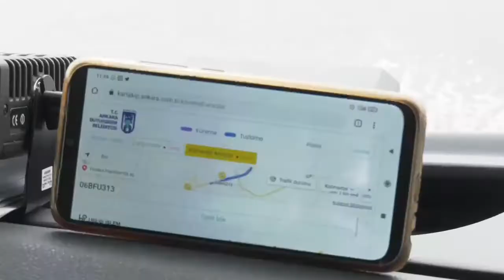🌍Ankara'da Kar Yağışı Başladı ⛄️Yetkililer Başkent'in Dört Bir Yanındaki Önlemler Aldı 🔴Medya Ankara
ANKARA'DA KAR YAĞIŞI ETKİSİNİ ARTIRDI
Uzun süredir mevsim normallerinin üstünde seyreden hava sıcaklıkları hafta sonu itibarıyla düştü. Ankara'da da bugün kendini gösteren kar sebebiyle etraf beyaza büründü.
Meteoroloji Genel Müdürlüğü'nün uyarısını yaptığı kar yağışı, Ankara'da kendini sabah saatlerinde gösterdi.

Sabah kısa bir süre yağdıktan sonra etkisini kaybeden kar yağışı, öğle saatlerinden sonra etkisini artırdı. Kar yağışı zaman zaman tipiye döndü. Şehrin ana yollarında trafik yoğunluğu yaşandı. Ankaralılar kaygan yollarda yürümekte güçlük çekerken, büyükşehir ve ilçe belediyeleri kar yağışına karşı tedbirleri artırdı.

Kar yağışını fırsat bilen çocuklar, poşetlerle kayarak doyasıya eğlendi. Kar topu oynayan çocukların mutluluğu renkli görüntüler oluşturdu. Salı öğle saatleri ile çarşamba sabah saatleri arasında da aralıklarla hafif kar yağışı geçişleri görüleceği tahmin ediliyor.

Şehir merkezinde yarın en düşük hava sıcaklığının sıfırın altında 1, en yüksek 1, salı günü en düşük sıfırın altında 5, en yüksek sıfırın altında 2, çarşamba en düşük sıfırın altında 7, en yüksek sıfırın altında 3, perşembe en düşük sıfırın altında 16, en yüksek sıfırın altında 6, cuma günü en düşük sıfırın altında 9, en yüksek 0 dereceler civarında, çevre ilçelerde ise yer yer daha da düşük seyretmesi bekleniyor.

Devlet Hava Meydanları İşletmesi (DHMİ) Ankara Esenboğa Havalimanı Başmüdürlüğü, bugün ve yarın beklenen kar yağışı ile buzlanma riskine karşı tedbir alınması için karla mücadele ekibi oluşturdu. Bu kapsamda, 32 uzman personel, 22 ileri teknoloji donanımlı araç, 82,5 ton buz önleyici ya da çözücü sıvı malzeme ile havalimanı pisti, apron ve taksi yollarında temizleme çalışması yapmak için 24 saat esasına göre çalışıyor.